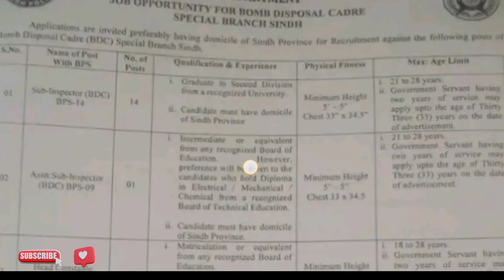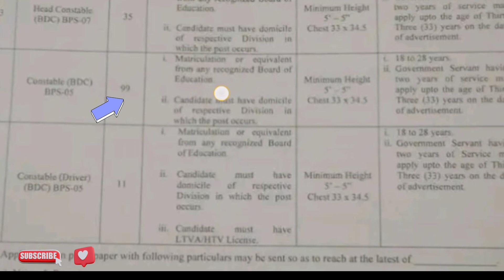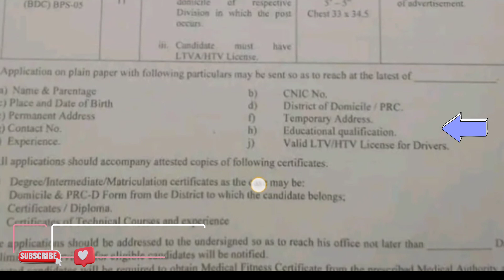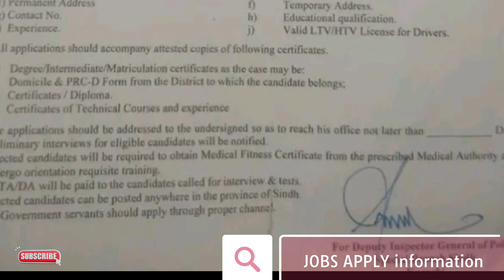Sindh police special branch bomb disposal Cader govt jobs 2022|today all jobs update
LTVAHTV License,
Application on plain paper with following particulars may be sent so as to reach at the latest of
a) Name & Parentage
CNIC No.
c) Place and Date of Birth
District of Domicile/PRC.
e) Permanent Address
Temporary Address.
Educational qualification.
) Experience
Valid LTV/HTC License for Drivers.
All applications should accompany attested copies of following certificates.
a) Degree intermediate/Matriculation certificates as the case may be:
b) Domicile & PRC-D Form from the District to which the candidate belongs
c) Certificates/ Diploma.
d) Certificates of Technical Courses and experience
The applications should be addressed to the undersigned so as to reach his office not later than
Date of
preliminary interviews for eligible candidates will be notified
Selected candidates will be required to obtain Medical Fitness Certificate from the prescribgd Medical Authority and t
undergo orientation requisite training.
No TA/DA will be paid to the candidates called for interview.& tests
Selected candidates can be posted anywhere in the province of Sindh